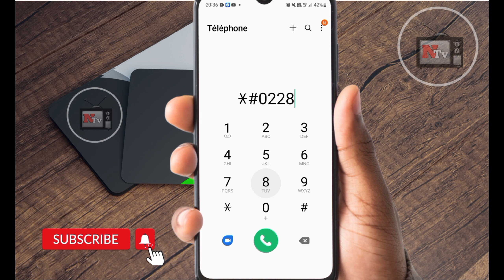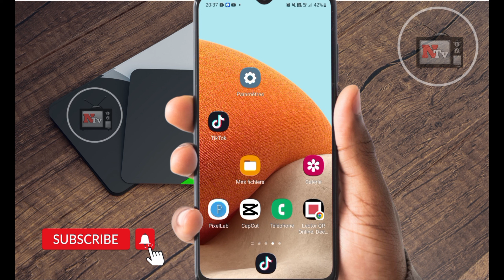PWOBLEM BATRI TELEPHONE RESET BATRI TELEPHONE OU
PWOBLEM BATRI TELEPHONE Ou pral aprann kòman ou kapab repare batri telephone poul kapab kenbe chage#RESET BATRI TELEPHONE OU